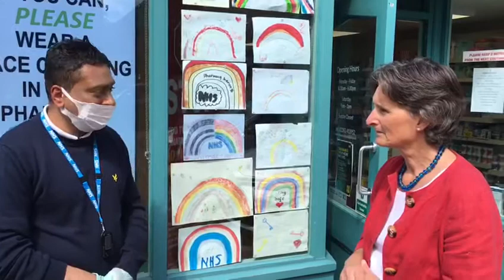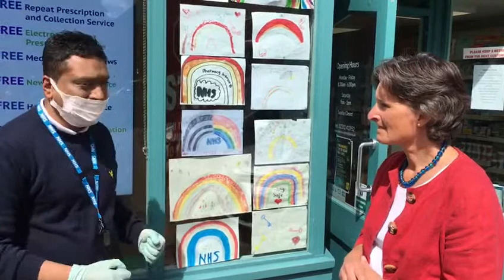Flick Drummond in Rowlands Castle 10th July 2020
I stopped by Rowlands Castle Pharmacy to thank Doctor Nemesh Patel, who has been working incredibly hard to support the local community through coronavirus.